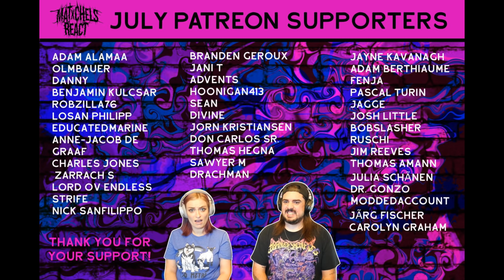Electric Callboy feat. Conquer Divide - FCKBOI (React/Review)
Make sure to pre-order the ne Electric Callboy album 'Tekkno'

Our reaction to Electric Callboy feat. Conquer Divide - FCKBOI (OFFICIAL VIDEO LINKED BELOW)